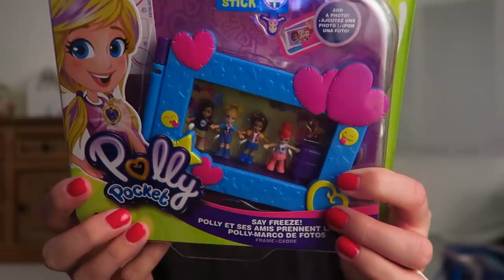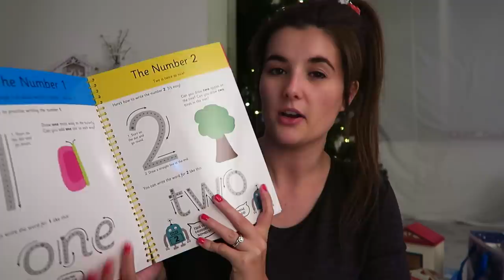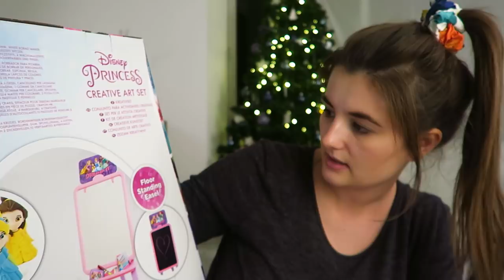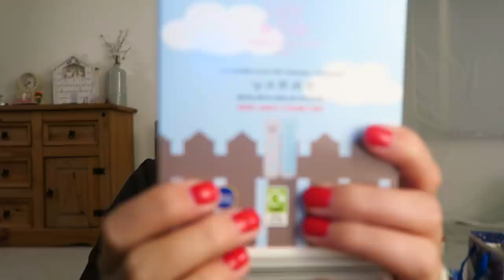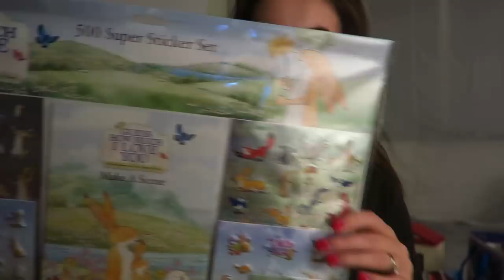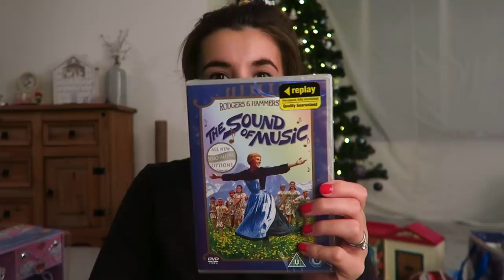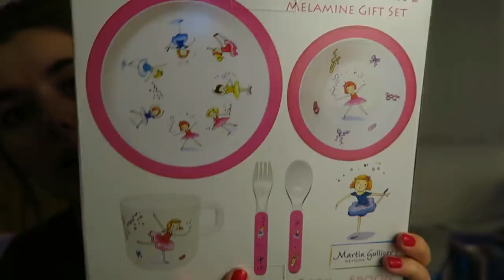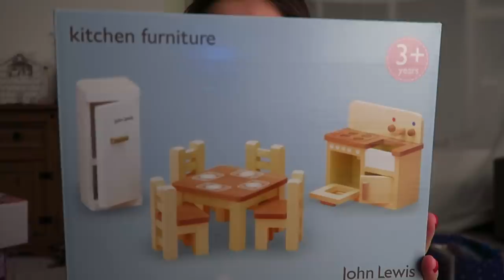What P Got For Christmas! | Phoebe & Me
Hello everyone,

Today I'm back to show you everything P got for Christmas from family, & us. Like always, just need to clarify this isn't showing off/bragging, simply just showing what she got for you to get potential inspiration for birthdays coming up. Really hope you all enjoyed!

Jess
xxx

ABOUT US